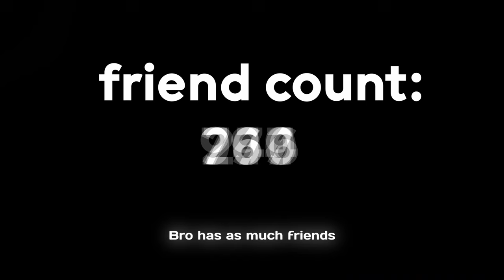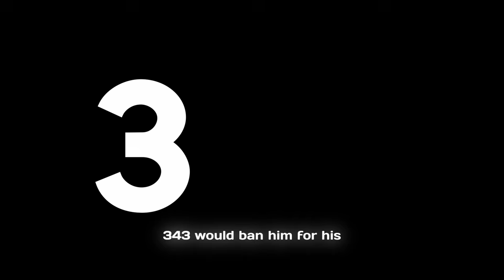KOABILITY ARSENAL | KOALORE (ZONING BULLETS)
0:00 Intro
0:34 RECHARGE STRONGHOLDS
0:55 ZONING BULLETS
1:55 Game Continues
4:41 Koalore
5:05 INTERFERENCE KOTH
9:42 Koability arsenal usage

💖If you're reading this, leave me a comment on anything! I try my best to reply!💖

🟣1800~ Onyx
⌨️🖱MnK & Mouse n' Controller!